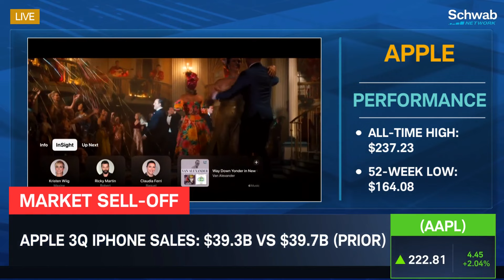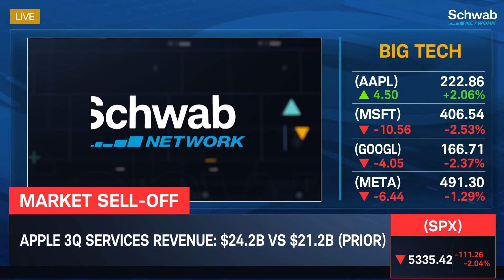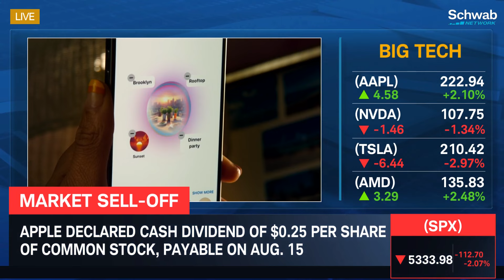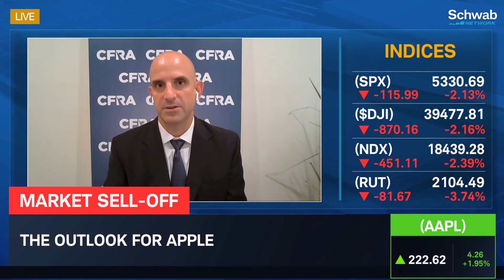Apple (AAPL) Earnings Beat Despite Slip in iPhone Sales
As discussions ramp up around the iPhone 16 and iOS 18, CFRA's Angelo Zino says all eyes will turn to China and future iPhone trends. He and Jackson Square Capital's Andrew Graham talk about Apple's (AAPL) earnings and what to expect from "Apple Intelligence."